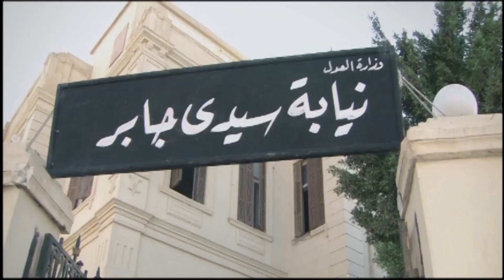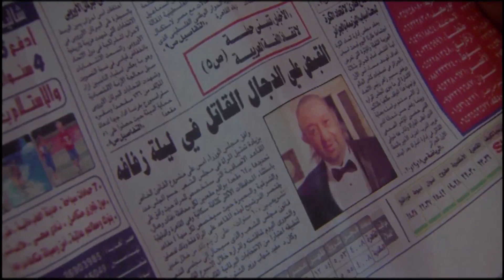خلف الله اتقبض عليه ظلم 😱 شوفوا هيعمل فيهم ايه 👌🏻😈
في إطار درامي تدور الأحداث؛ حيث إحدى القرى البعيدة التي يسكن بها خلف الله (نور الشريف) صاحب الكرامات والمبادئ، الذي يجد لدى
 أبناء قريته وأهلها ثقة كبيرة ومكانة عظيمة؛ لتوقعه حدوث العديد من المواقف الغريبة التي تحدث في القرية، مما يجعل تلك الميزة سبيلاً لتأمين حياته وتحقيق ملاذاته. كما تتناول الأحداث ما حدث مؤخرا في المنطقة العربية من ثورات، وكيف أثر ذلك على المنطقة والقرية.
ﺇﺧﺮاﺝ: حسني صالح (مخرج)  شادي أبو شادي (مساعد مخرج أول)  (المزيد)
ﺗﺄﻟﻴﻒ: زكريا السيلي (مؤلف)